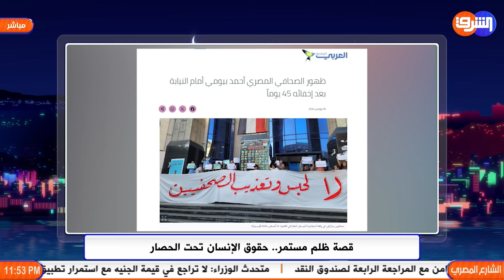مطالب متزايدة بالإفراج عن الصحفيين والمحتجزين .. تجديد حبس خالد ممدوح وظهور أحمد بيومي